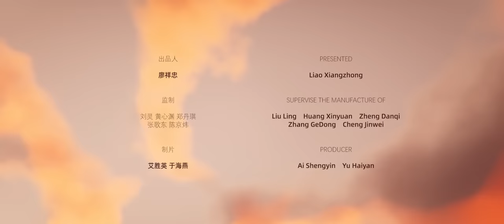Elegy of Elephant - Stuttgart International Festival of Animated Film - CUC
Fleeing from poachers, small elephant Nana  was accidentally saved by a Dai old man. The old man took good care of Nana, healing her scars. Nana gradually shed her fear of humans and became dependent on the old man. However, knowing that Nana ultimately belongs to nature, the old man set her free in the mountains, where the elephant herd were. 30 years past by, Nana had become the leader of the elephant herd. Somehow, Nana felt that the old man died. Determinedly, She led the elephant herd travel through mountains, just to offer the final elegy for the old man.

Awards:
Stuttgart International Festival of Animated Film: Award for the best children’s animated film
Cartoon Club International Festival of Animation Cinema:Signor Rossi Award
Ionian Contemporary Animation Festival: International Competition of Student Films
[Aniwow! 2022] 17th China (Beijing) International Student Animation Festival: White Poplar Best Chinese Short Animation
Nominees of Award list for Golden petals: Golden Petals Best Short Animation

Finalist:
Tokyo Anime Award Festival: Short Animation Competition
International Animation Film Festival Golden Kuker-Sophia: Student Film
24th TBS DigCon6: China Region
Beijing College Student Film Festival: Short Animation Unit

Created by: Lu Sijie, Zhang Congyue, Xiong Wei, Zhang Yue, Wang Xiangyi, Ma Xingyue, She Yuqi, Li Jinze

创作成员：卢思杰，张淙乐，熊炜，张岳，王湘怡，马心玥，佘钰奇，李金泽